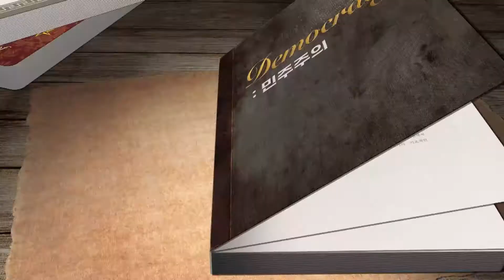9회 클립(1) : 다문화적 상황에서 바라본 집단과 개인 [민주주의를 만나는 시간]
민주주의를만나는시간 9회 다문화주의시민권 풀버전 다시보기